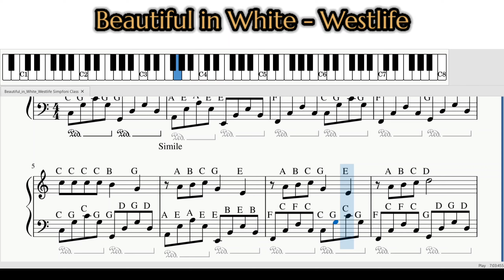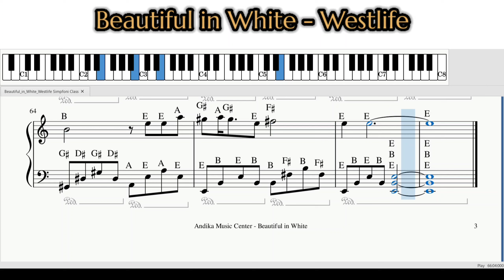Beautiful in White - Weslife | 🔵Tutorial Piano @BMCTHEBEST